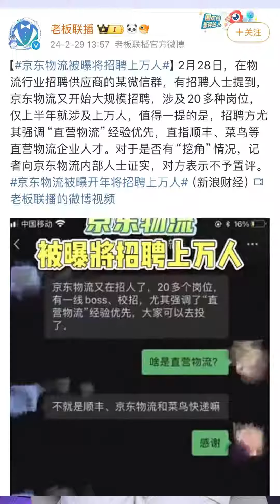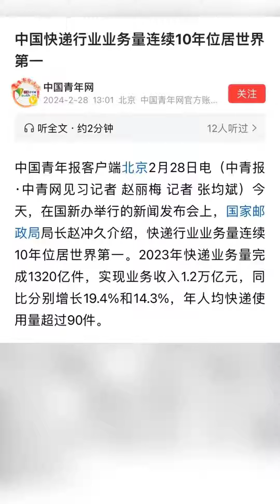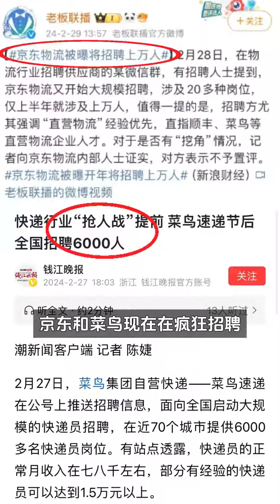【嘉琪说财经】快递不让放驿站,送货上门的时代要回来了吗?快递